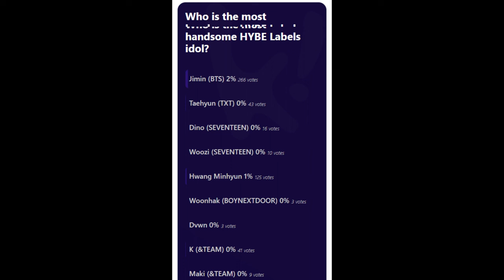HYBE Top 10 Most Handsome Idols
10. TXT
9. ENHYPEN
8. SEVENTEEN
7. SEVENTEEN
6. BTS
5. ENHYPEN
4. SEVENTEEN
3. BTS
2. BTS
1. BTS